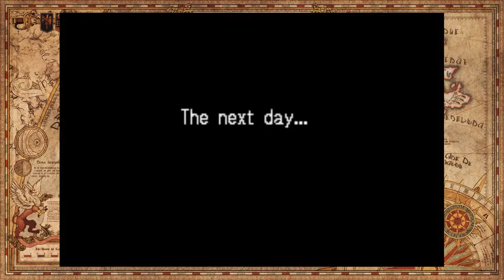Tactics Ogre KoL Part 16 Blete Optional